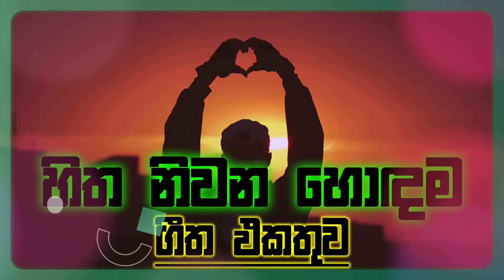Cover collection sinhala | Best Sinhala Cover Song Collection 2021 VOL 18 | Thilanka Herath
Aluth sindu
Sinhala song
Sinhala cover Collection
Sinhala covers
Parani geetha
Parani sindu
Manopara
Sl evoke
Sl evoke music
Best sinhala old song
Best sinhala cover Collection
Best sinhala songs
Cover song sinhala 2022
Hit ma sindu
Hodama sindu
sinhala cover collecton
sinhala cover songs collection 2022
sinhala cover songs collection 2020
sinhala cover songs collection new
sinhala cover songs collection download
sinhala cover songs collection mp3 download
sinhala cover songs collection 2021 mp3 download
sinhala cover songs collection 2022 mp3 download
sinhala cover songs collection 2021
best sinhala cover songs collection
best sinhala cover songs collection denuwan
best sinhala cover songs collection top 11
sinhala old songs cover collection
sinhala slow cover songs collection
best cover sinhala